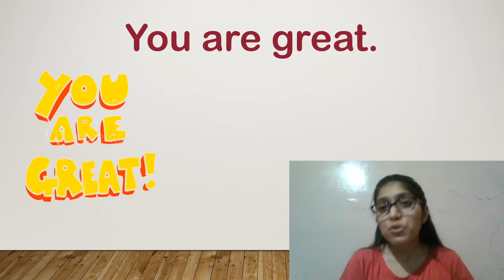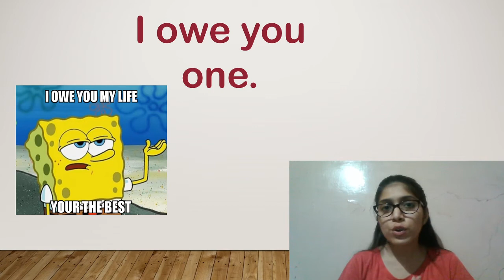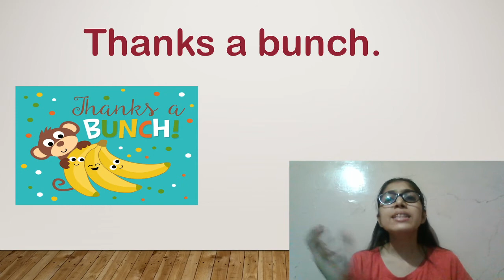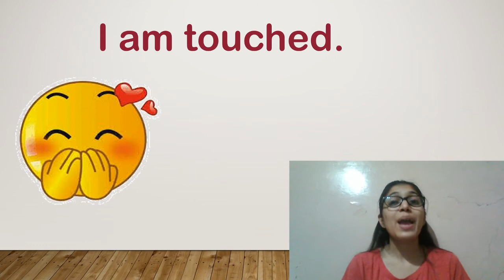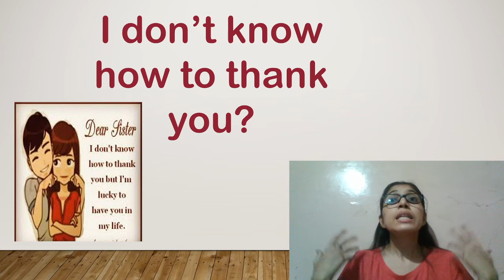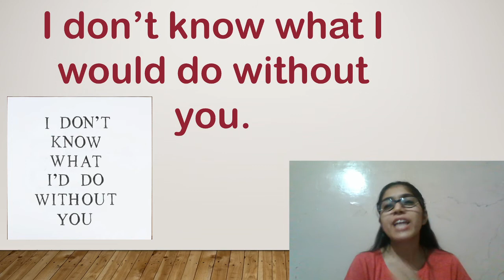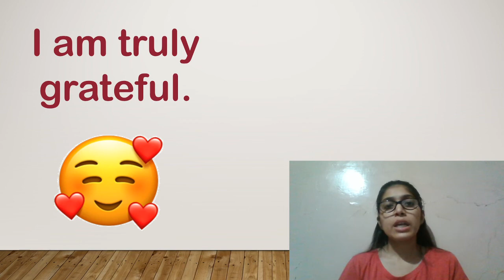Stop saying 'Thank You' | 17 Different ways to say 'Thank You' | By Vibha Chawla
In this Video, I have shared with you 17 Different Ways to say 'Thank You'.